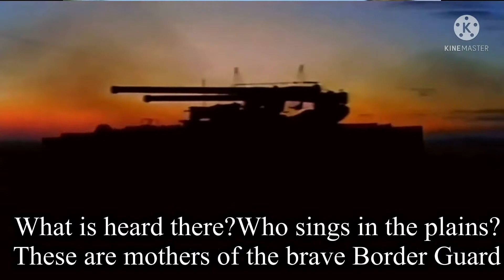Knindže Krajišnici - Baja Mali-Knindza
Welp Just Translated
This Songwas performed by Baja Mila Knindza a Serbian Singer